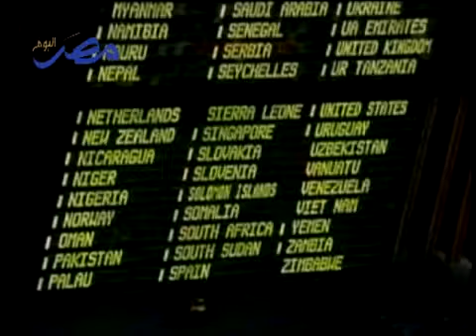U.S. Agrees to the Arms Trade Treaty at the UN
U.S. Deputy Permanent Representative to the United Nations,Mr. President, the United States is proud to have been able to co-sponsor and vote in favor of adopting the Arms Trade Treaty. The treaty is strong, balanced, effective, and implementable, and we believe it can command wide support.